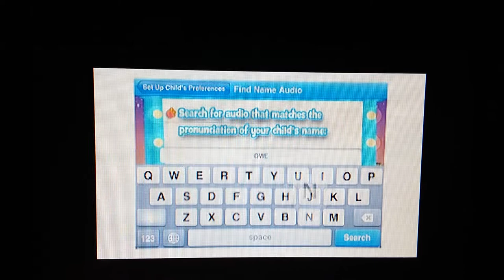LF - Scout's 123 Carnival Trailer